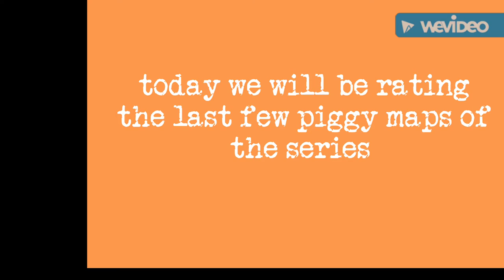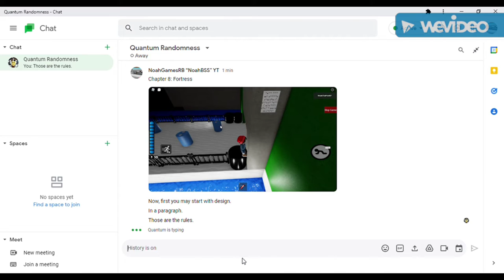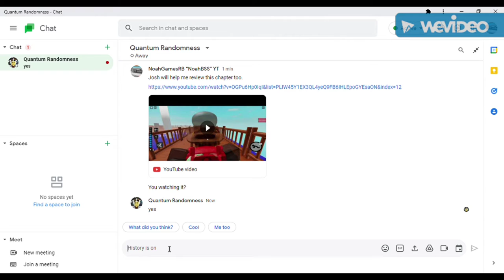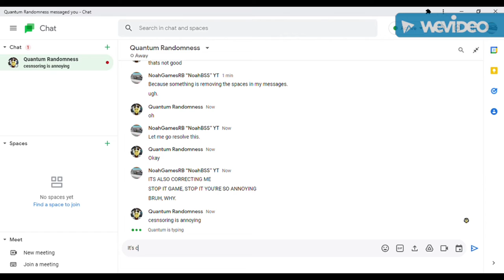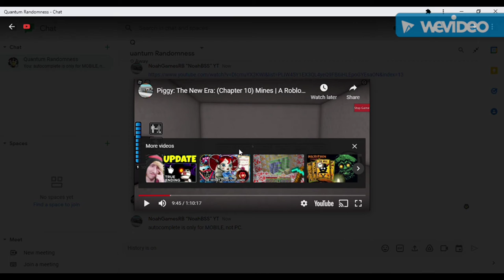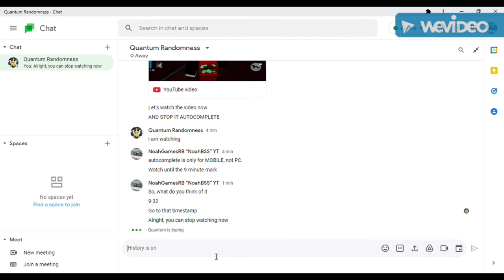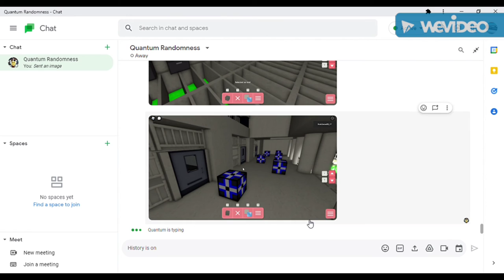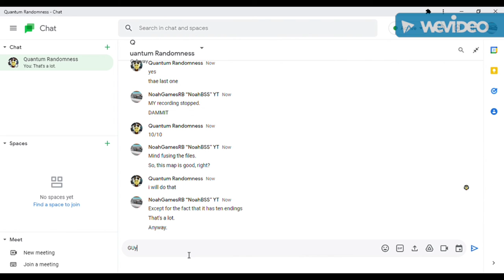Piggy: The New Era: (Chapters 8-12) Review | A Roblox Piggy Build Mode Series.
Josh edited this for me.